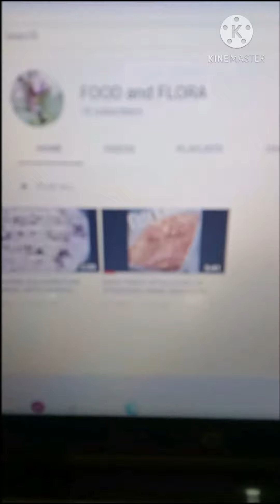NAG-EVACUATE MUNA MGA HALAMAN NI MADITA!